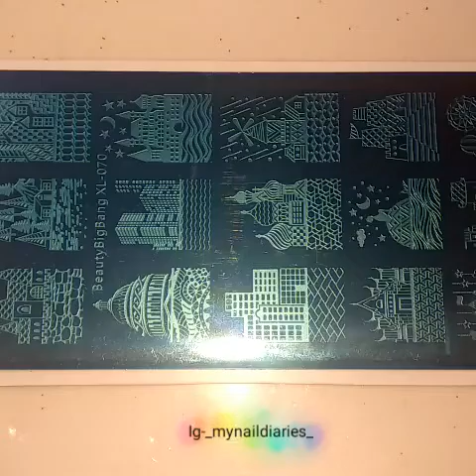Fun Fair Sunset Gradient Nail Art Tutorial!!! 🌅🌄🎡🎠🔮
Hey Everyone!!! These are my Funfair and sunset gradient Nail Art For @clairestelle8challenge clairestelle8starrily funfair and sunset prompts using @chinaglazeofficial electric nights collection for the Base Gradient, @beautybigbangs @beautybigbangnail stamping plate in BBB XL70, @go.diva.nail cuticle barrier for an easy cleanup and @sally_hansen matte Top Coat to seal the design... 🔮🎠🎡🌄🌅